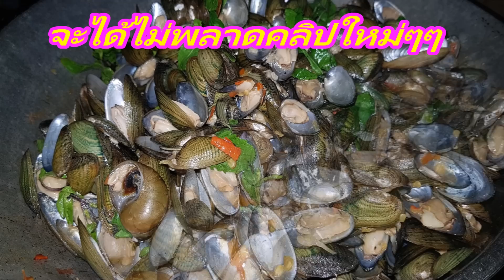ผัดกระเพราหอยอกนก+ปลาดุกนึ่ง+ส้มตำ กินข้าวแลงบ้านน้องวารินทร์ เอิ้นขวัญหลานชาย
สาวอีสานบ้านทุ่ง ติดตามที่นี่ค่ะ
สาวอีสานบ้านทุ่ง แฟนเพจ